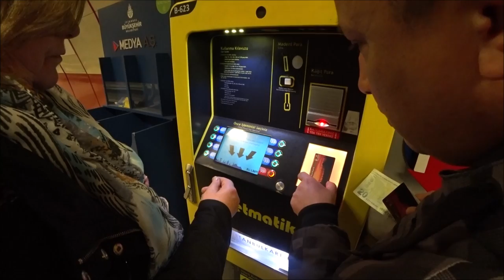Турция: Из Аланьи в Стамбул. Транспорт в Турции. Стамбул в феврале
В аэропорт Гзипаша трансфер идет к регулярным рейсам, и ждет прилет тлько ркгулярных рейсов.

Турция: Из Аланьи в Стамбул. Отмена рейса. Мощный шторм и гроза

ℹ️ Расписание автобусов в/из Сабиха Гекчен, билет 18 лир
ℹ️ Прибывают иотправляются автобусы из/в аэропорт Сабиха Гекчен на Таксим в эту точку